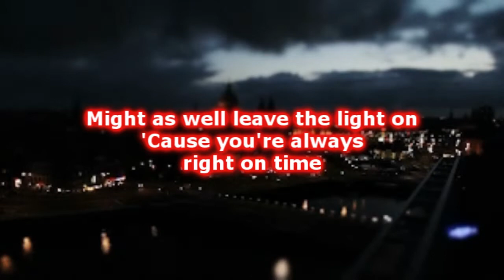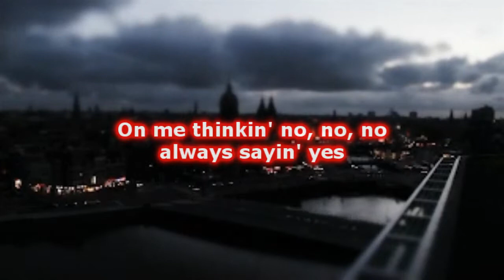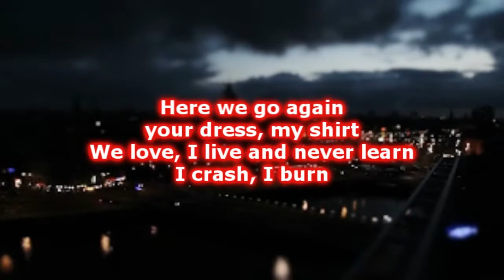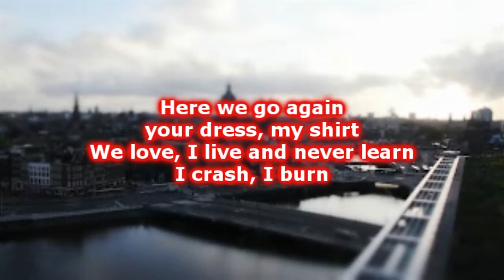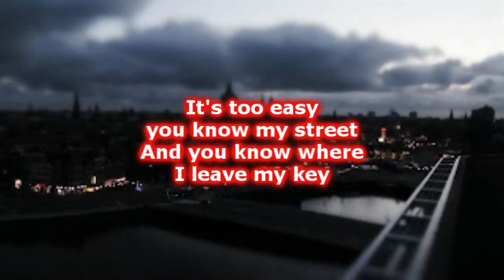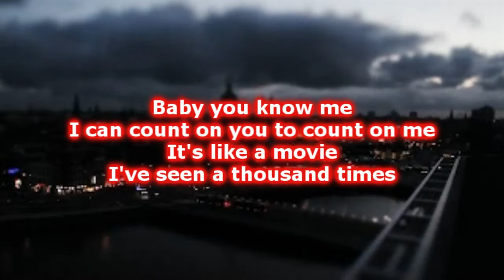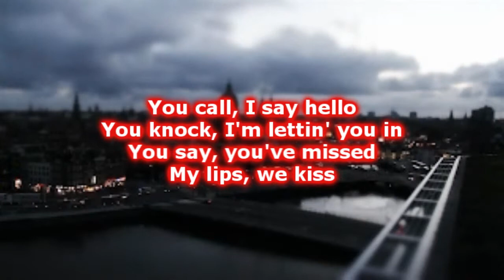Easton Corbin » Clockwork Lyrics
Album : About To Get Real